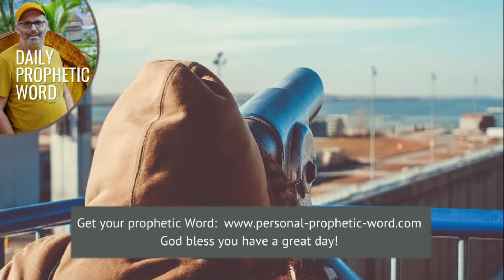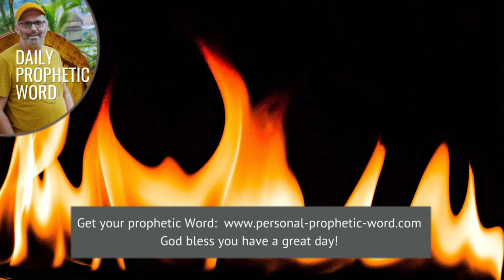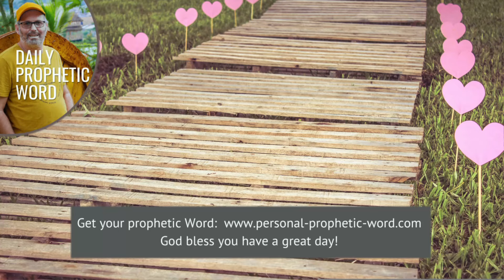Daily Prophetic Word 31 August 2024 All Words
►► Don't miss these prophetic words:
Prophetic Word for this week **NEW
Prophetic Word for September **NEW